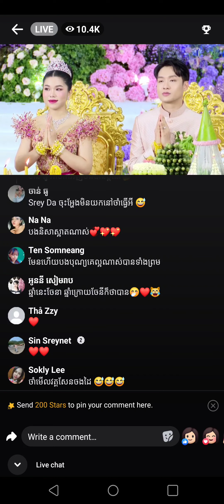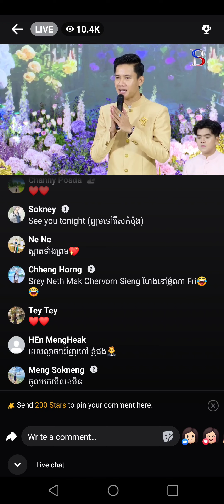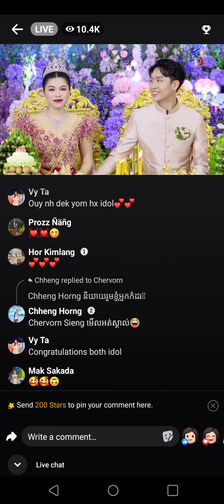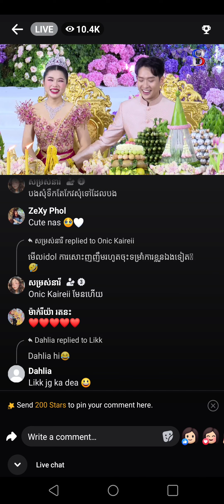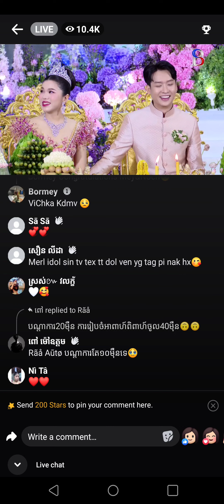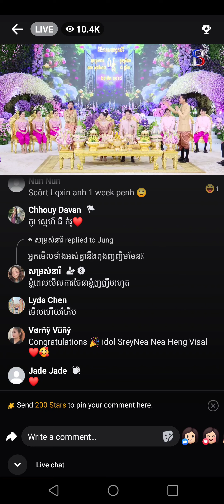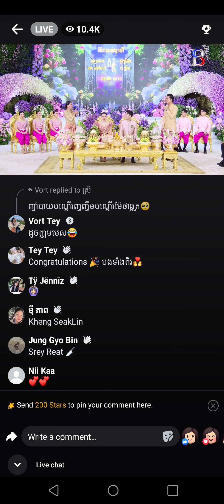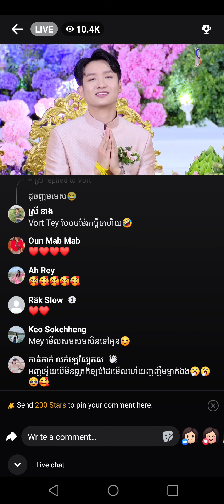ហឹម មេីលហេីយរំភេីប សេីច ម្នាក់ឯង 😍គូរដែរសាកសមបំផុត😘😘